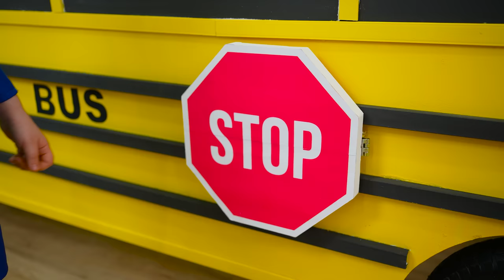Eva and friends show School Bus rules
Eva and her friends  go to school on the School Bus. Kids show safety rules on the school bus and get to school well.